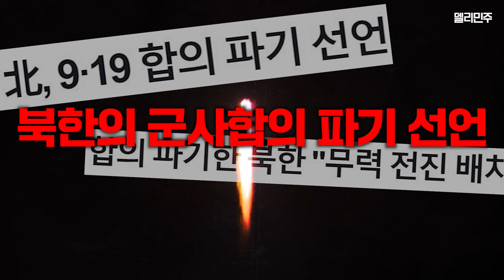북한에 본때를 보이겠다고 평화 안전핀을 뽑아선 안됩니다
북한이 사실상 9.19 군사합의 파기 선언을 했는데 강력하게 규탄합니다. 국가의 제1목표 국민의 생명과 안전을 지키는 일입니다. ‘전쟁에서 이기는 것은 하지하책이고, 전쟁이 필요 없는 상태,  즉 평화를 만드는 것이 상지상책’이라는 점을 명심해야 합니다. 북한에 본때를 보이겠다고 평화의 안전핀을 뽑는 그야말로 교각살우의 우를 범해서는 안 됩니다.